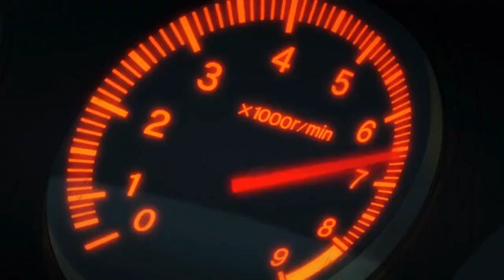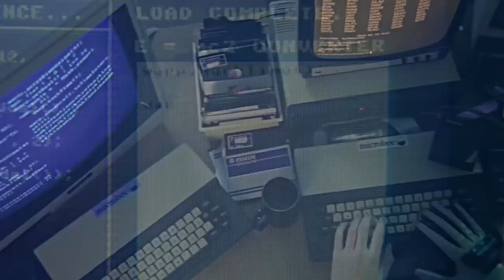Shadowrun Sound of Static Intro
Ey this is a little intro I made for my shadowrun group cause I was bored and I kinda like it but I just kinda wanted a place to actually post it to show them.